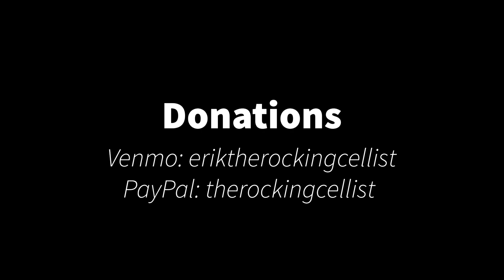Let’s Do This Now recital invite